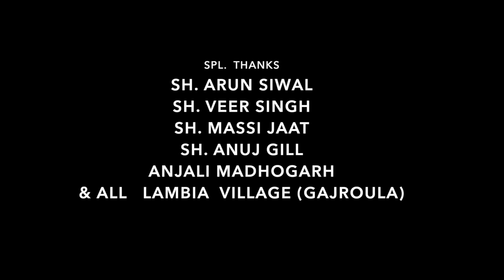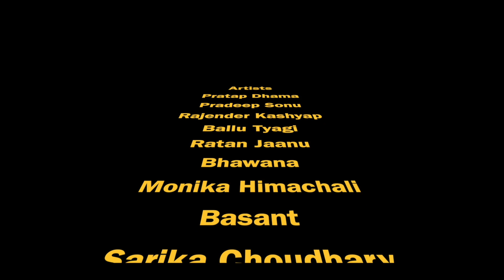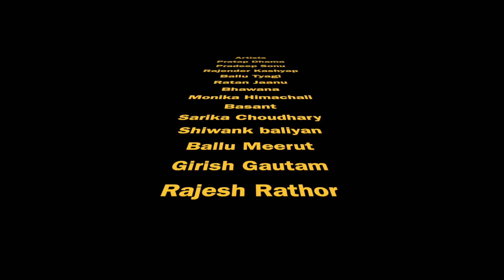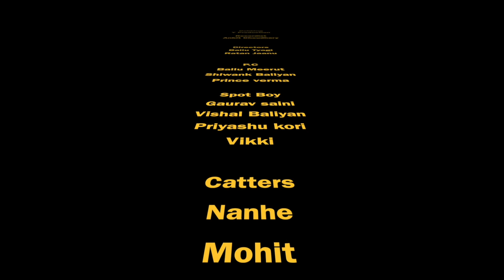Aware | अवारे - Full Movie | Pratap Dhama| Pradeep Sonu | Norang Pahalwan | Latest Haryanvi Movie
Movie - Aware  Full Movie
न्यू फिल्म फिल्म
out now

Staring- Pratap Dhama,  Pradeep Sonu ,Rajender Kashyap, ballu tyagi ,Monika Himachli, Bhawna, Ratan Jaat, basant ,Mahakal Bhardwaj, shivank baliyan, Girish Gautam, Rajesh Rathor

singer - tarun panchal renuka panwar shiva​ choudhary
writer - pradeep tyagi
lyrics - pradeep sonu 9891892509- manoj brar
dop - ankit chaudhary - satish khabri
camera - akp machhi raper - prince verma
edited by - harish chandra
asst.editor -amar ratnakar
makeup - khusbu - rajesh lathore
dubing - ankit chaudhary
pc - prince verma - gaurav saini - ballu {mahakal bhardwaj} - shivank baliyan
produced by - chandrawati devi {paarth music}
directed by - ratan janu - ballu tyagi
spcl thanks - pratap dhama - arun siwal - veer sing - akp machi rapper - massi jaat - anuj gill {all lambiya villager}
any inqary -pradeep sonu --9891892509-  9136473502 -
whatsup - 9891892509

Enjoy latest Haryanvi song - aware- in which music is given by -tr music & sbm lyrics by-pradeep sonu- manoj brar  i. Get the best collection of